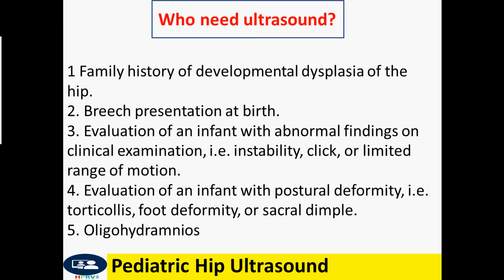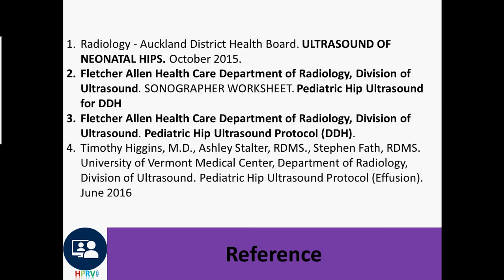Pediatric hip ultrasound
Dr Chor Ath focus on the indication for hip ultrasound